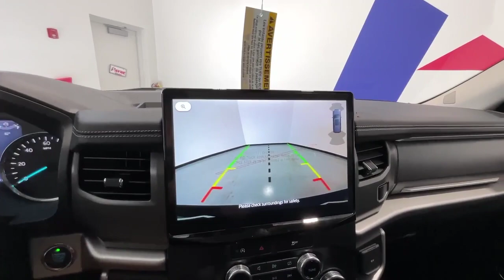2023 Ford Expedition XLT | Payne Weslaco Ford | Weslaco, Texas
Contact Payne Weslaco Ford LLP today for information on dozens of vehicles like this 2023 Ford Expedition XLT.
This Ford includes:

1ST & 2ND ROW FLOOR LINERS
ENGINE: 3.5L ECOBOOST V6 (STD)
V6 Cylinder Engine
Gasoline Fuel
Turbocharged
TEXAS EDITION PACKAGE
Fog Lamps
Aluminum Wheels
Navigation System
LED Headlights
Evasion Assist
Tires - Rear Performance
Cruise Control
Cross-Traffic Alert
Front Collision Mitigation
TRANSMISSION: 10-SPEED AUTOMATIC W/SELECTSHIFT (STD)
Transmission w/Dual Shift Mode
A/T
10-Speed A/T
DARK MATTER METALLIC
SPECIAL EDITION PACKAGE
Fog Lamps
Aluminum Wheels
Navigation System
LED Headlights
Evasion Assist
Tires - Rear Performance
Cruise Control
Cross-Traffic Alert
Front Collision Mitigation
3.31 AXLE RATIO (STD)
FRONT LICENSE PLATE BRACKET
EQUIPMENT GROUP 202A HIGH PACKAGE
Keyless Start
Immobilizer
3rd Row Seat
Mirror Memory
Cooled Front Seat(s)
Power Mirror(s)
Heated Steering Wheel
Heated Mirrors
Security System
Keyless Entry
Adjustable Pedals
Power Liftgate
Running Boards/Side Steps
Remote Trunk Release
Bucket Seats
Want more room? Want more style? This Ford Expedition XLT is the vehicle for you. Today's luxury vehicle is not just about opulence. It's about a perfect balance of performance, comfort and attention to detail. This 2023 Ford Expedition XLT is the perfect example of the modern luxury.

Enjoy the drive without worrying about directions thanks to the built-in navigation system.